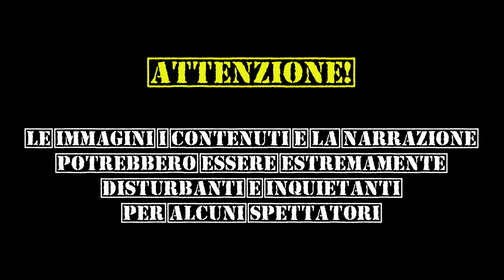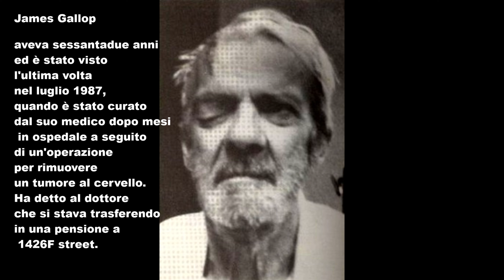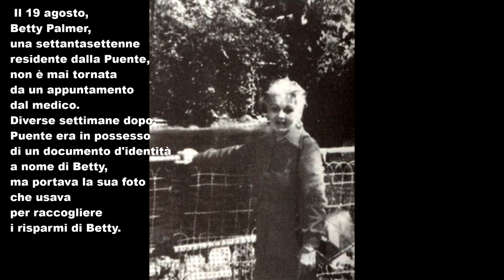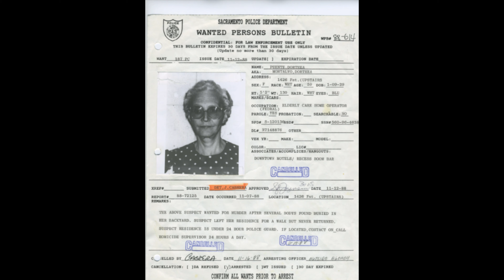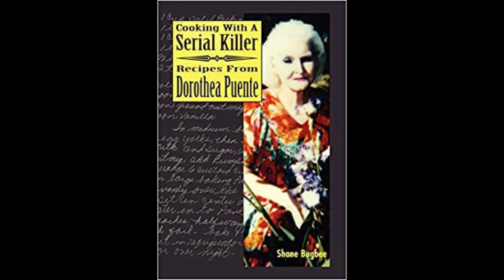SERIAL KILLER "Death House Landlady" DOROTHEA HELEN PUENTE REAL CRIME ITALIA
Nuovo video per la nuova rubrica e la nuova collaborazione con il sito li troverete miei articoli ovviamento su serial killer e i miei video, che usciranno contemporaneamente.
Passate a visitare troverete tante informazioni interessanti e non ne resterete delusi!

Le notizie e le immagini sulla Puente sono prese dalla rete libera in particolare da e

Ho aperto un Patreon per il mio canale, ovviamente lo dico solo a scopo informativo, non pretendo assolutamente che partecipiate, ma se vi andasse di passare a vederlo e darmi la vostra opinione, ecco i link:

Tutte le creepy, a parte diversa segnalazione, sono prese da qui

Se qualcuno si riconoscesse come autore degli scritti da me narrati, mi contatti e mi dia i crediti che li aggiungo al video. Ricordo a tutti che il concetto di creepypasta è che le storie vaghino nell'internet come copia e incolla e di molte non si sa o si perde l'autore originale.
Noi narratori abbiamo il compito di trasmetterle oralmente in modo che molte più persone vengano a conoscienza di queste storie.